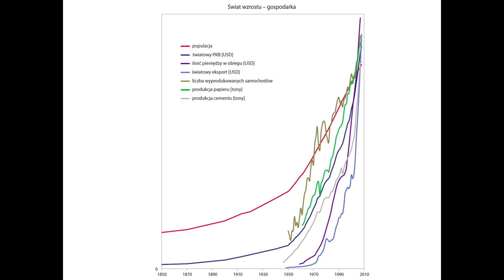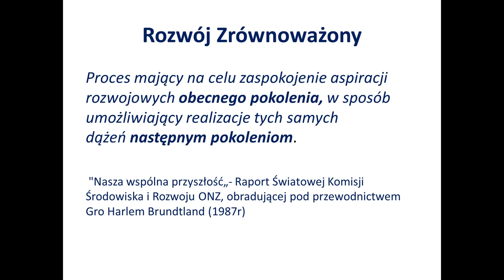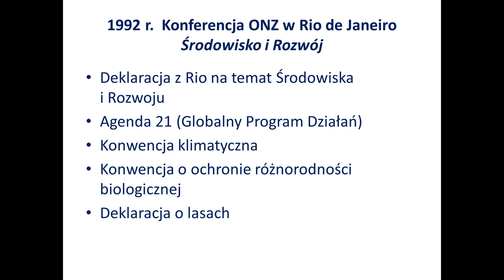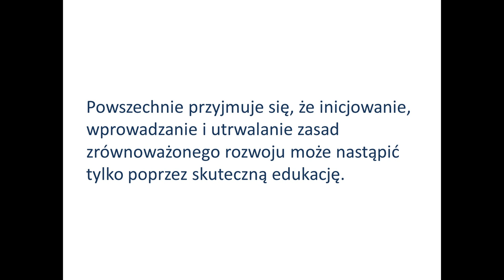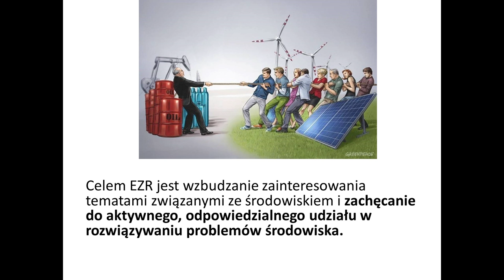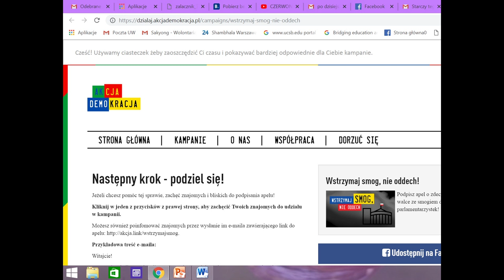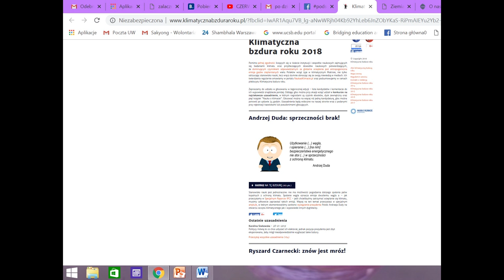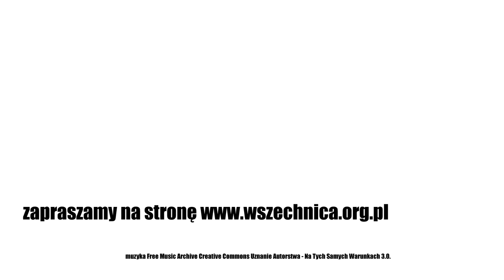Jak edukować dla czystego powietrza i dobrego klimatu / Dr Anna Batorczak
Wykład dr Anny Batorczak, Kawiarnia Naukowa 1a, 14 lutego 2019

Prelegentka opowiada o celach zrównoważonego rozwoju oraz o edukacji na rzecz dwóch z nich - czystej i dostępnej energii oraz działaniu na rzecz klimatu

Przyjęta w 2015 roku przez Zgromadzenie Ogólne ONZ rezolucja Przekształcamy nasz świat: Agenda na rzecz zrównoważonego rozwoju 2030 określa plan działań na rzecz ludzi, naszej planety i powszechnego dobrobytu. Definiuje ona 17 celów, które ludzkość powinna osiągnąć do 2030 roku. Dr Anna Batorczak mówiła w Kawiarni Naukowej 1a jak edukować o dwóch z nich: działaniach na rzecz klimatu oraz czystej i dostępnej energii.

Jednym z celów określonych w wymienionej rezolucji ONZ jest zapewnienie edukacji wysokiej jakości oraz promowanie uczenia się przez całe życie. Jedno z zadań prowadzących do osiągnięcia tego celu zostało zdefiniowane w sposób następujący:

Do 2030 roku zapewnić, że wszyscy uczący się przyswoją wiedzę i nabędą umiejętności potrzebne do promowania zrównoważonego rozwoju, w tym między innymi przez edukację na rzecz zrównoważonego rozwoju i zrównoważonego stylu życia, praw człowieka, równości płci, promowania kultury pokoju i niestosowania przemocy, globalnego obywatelstwa oraz docenienia różnorodności kulturowej wkładu kultury w zrównoważony rozwój.

Podczas spotkania prelegentka mówiła o przyczynach uchwalenia dokumentu oraz przedstawiła inicjatywy mające na celu edukowanie o określonych w niej celach nr 7 i 13: czystej i dostępnej energii oraz działaniach na rzecz klimatu. Wskazała również, co każdy może zrobić indywidualnie, aby pomóc te cele osiągnąć.